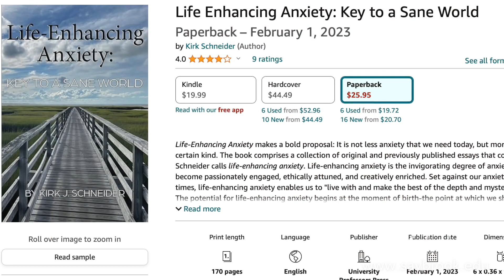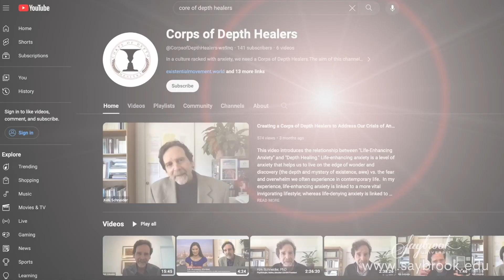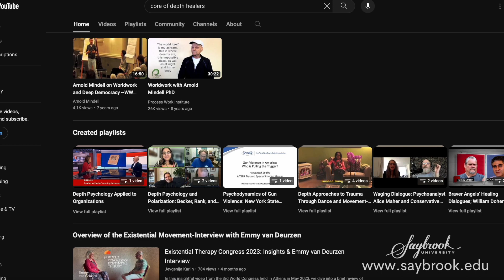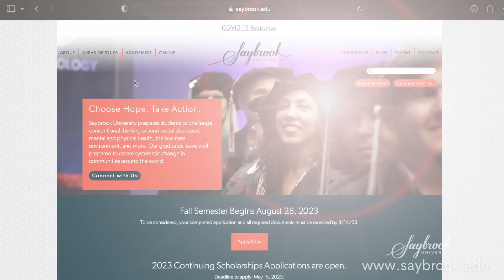Benefits of Anxiety with Licensed Psychologists [Benefits of Anxiety]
Learn about the benefits of anxiety and how anxiety can enhance life.

Understand the definition of anxiety and how people develop tools to survive the unknown.

People often face the opportunities to avoid situations and events that cause anxiety or choose to accept the unknown or uncontrollable outcome.

Depth healing is helping people reoccupy their deepest struggles and terrors. It is connecting people with the most vulnerable and risk-taking sides of their psyche and bridging that gap to reduce anxiety.

Saybrook University professor Kirk Schneider, Ph.D., and student Tyler Gamlen, M.A., join “UNBOUND: Saybrook Insights” to discuss the practice of depth therapy, differences between fear and anxiety, and how some forms of anxiety can actually enhance your life.

Dr. Schneider is an adjunct professor at Saybrook University, a licensed psychologist, and a leading spokesperson for contemporary existential-humanistic and existential-integrative psychology.

Gamlen is a student in Saybrook University’s Ph.D. in Clinical Psychology program. While his early work as a group therapist was rewarding, Gamlen wanted to do more for his clients. This desire brought him to Saybrook’s Clinical Psychology program.

Catch up on past episodes of “UNBOUND: Saybrook Insights” on Apple Podcasts, Spotify, or wherever you download your favorite shows. to learn more.